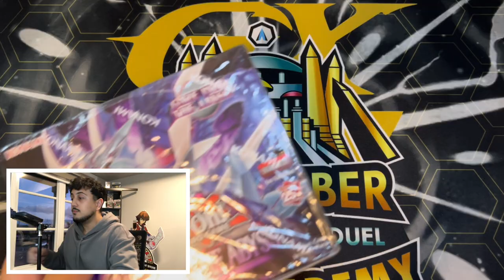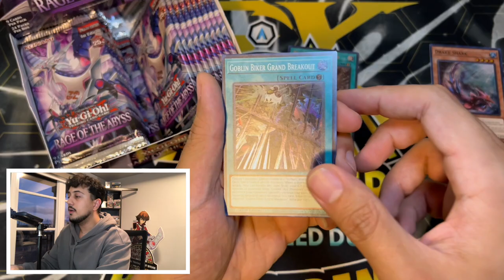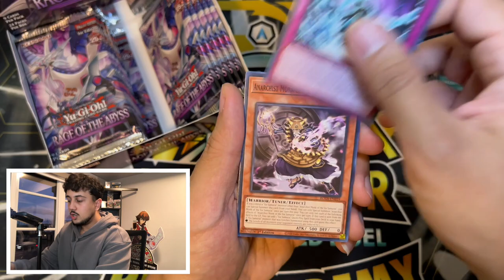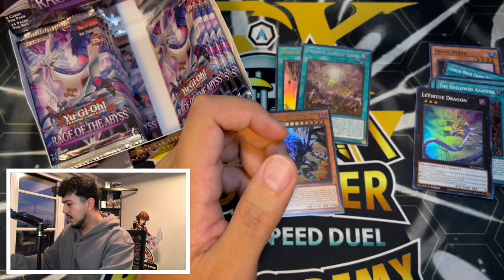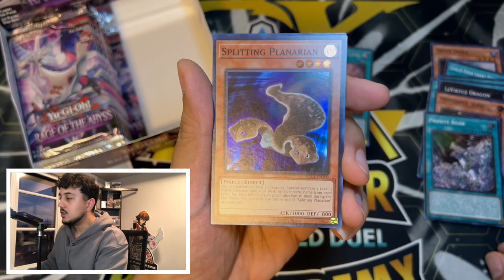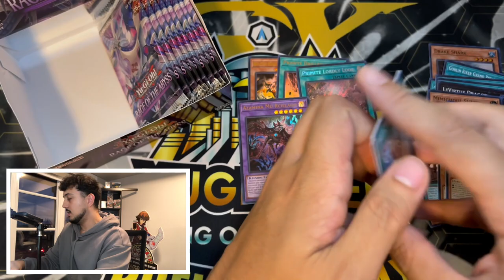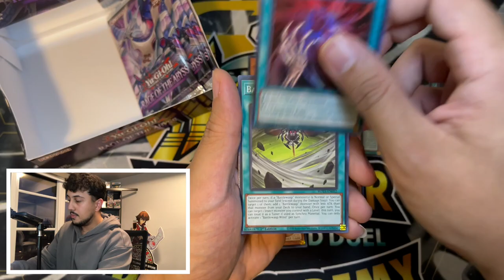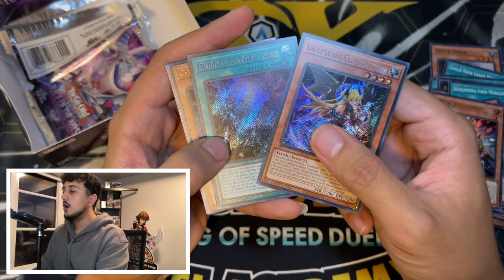The NEW Yu-Gi-Oh! Set CHANGES EVERYTHING! | Rage of the Abyss Box Opening